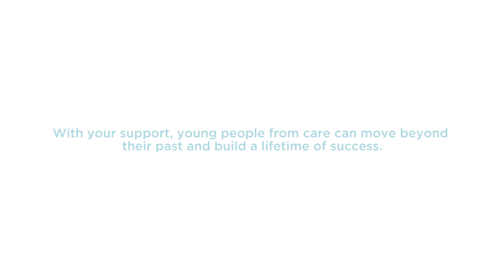Cassandra's Story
This video was created for the Children's Aid Foundation of Canada through our paid mentorship program with UforChange.